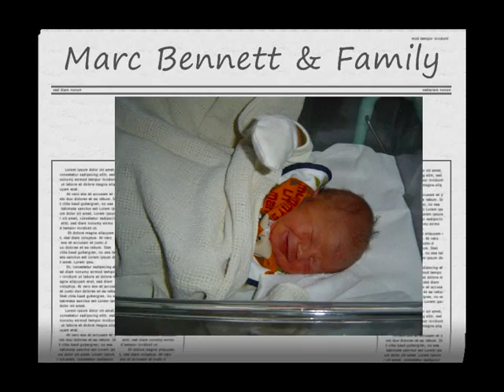Marc Bennett & Family